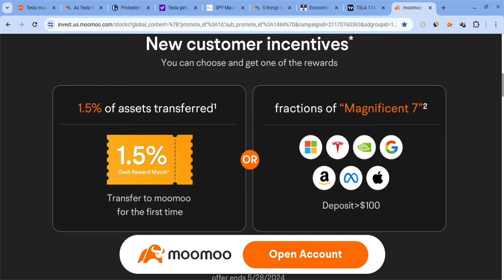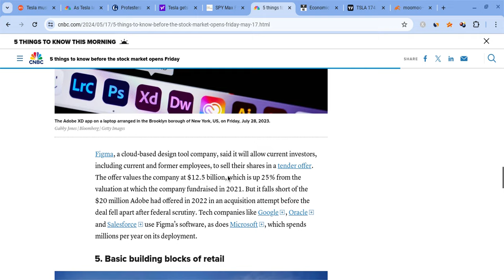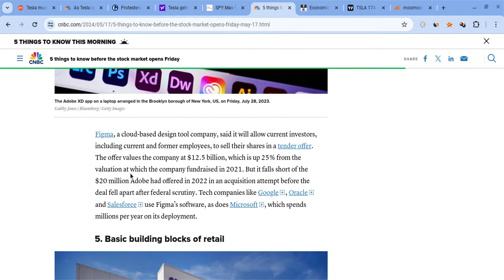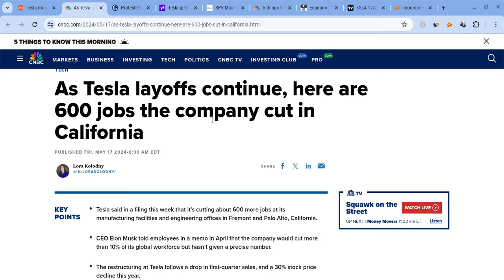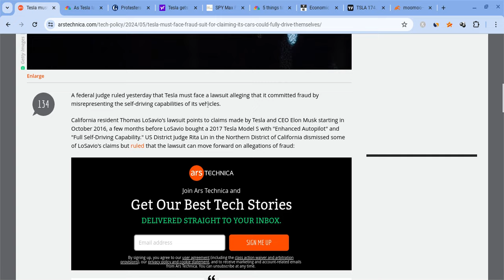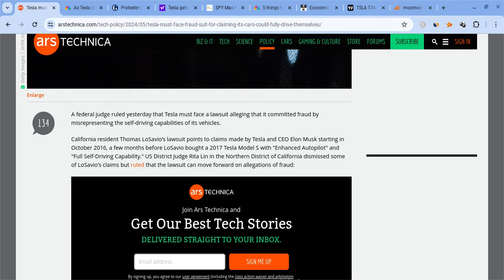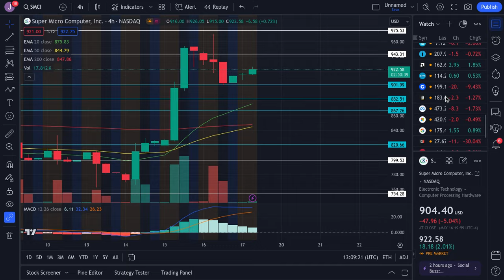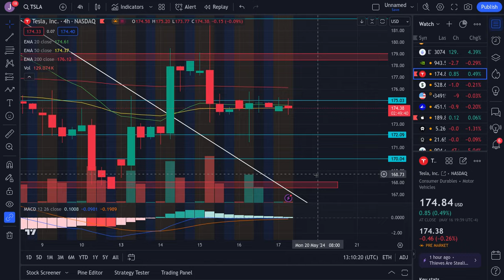🔥 TESLA STOCK GIGAFACTORY EXPANSION!! TSLA, SPY, NVDA, AAPL, QQQ, META, AMZN, & GME PREDICTIONS! 🚀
Hey everyone!

Tesla had a red day as it closed at $168 on Friday (just as predicted), and it held support. Tesla is also very strong for the long-term! In this Tesla video, I will give you my Tesla stock price prediction, while mentioning Tesla news; regardless of Tesla's short term, it's long-term will be bright with massive growth potential. Tesla to the moon! Tesla is the future!